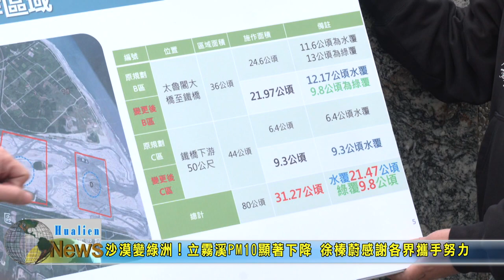20231226 01 沙漠變綠洲！立霧溪PM10顯著下降 徐榛蔚感謝各界攜手努力